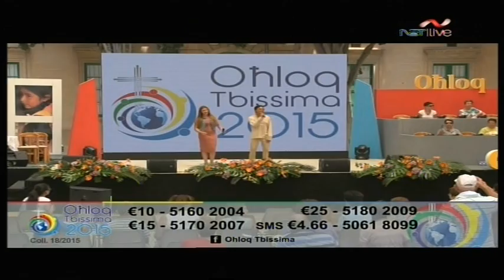Amber & Father Karm - Ohloq Tbissma (2015 Opening)